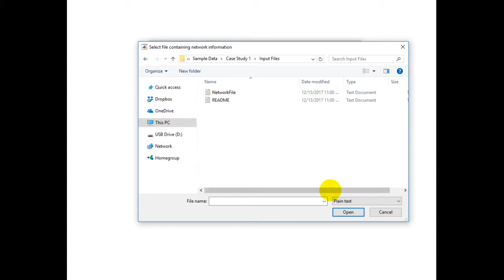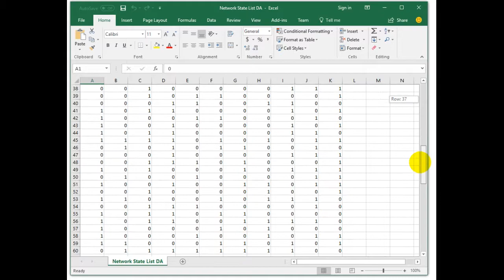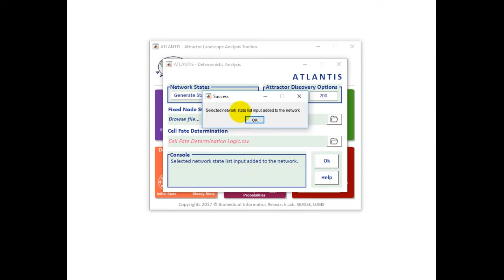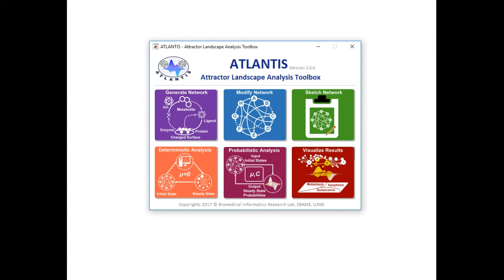Viewing and reusing Network State List files in '.csv' and '.mat' format